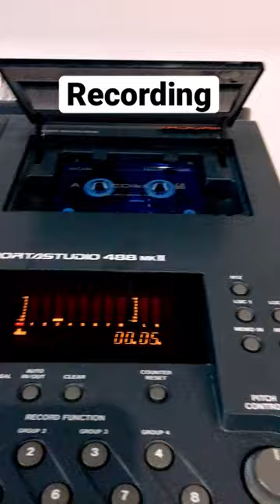Portastudio 488mkii recording some stuffs on tape again…